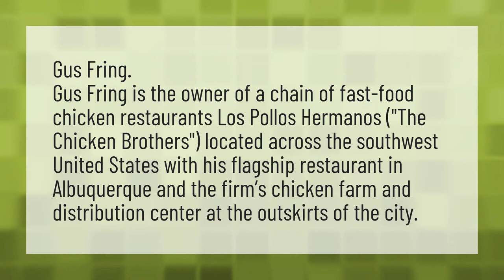Who is the owner of Los Pollos Hermanos?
Gus Kill Victor • Who is the owner of Los Pollos Hermanos?